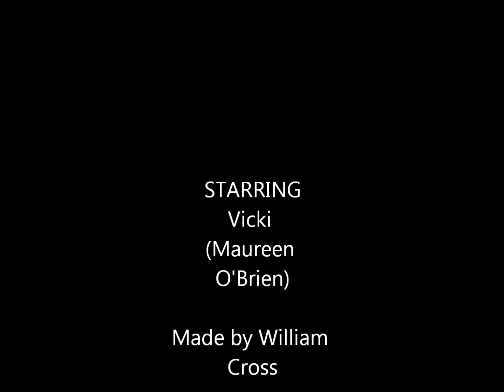My Movie vickie.wmv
My movie is on probabley the best doctor who assistant there is.